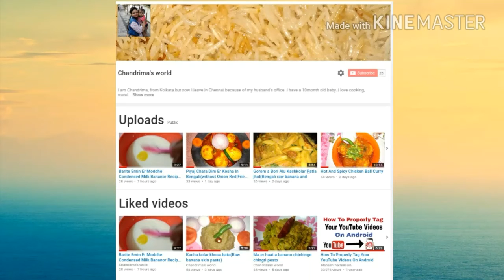বাংলার ঐতিহ্যবাহী নলেন গুড়ের জলভরা সন্দেশ - Bengali's Traditional Liquid Filled Sandesh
Here is the recipe how to make nolen gurer jolvora at home very easily, this is a traditional bengali sweet, very popular sweet specially in winter season, please check my recipe and make it at home friends.

Nolen gurer sandesh
Nolen gurer jolvora
Traditional Bengali's nolen gurer jolvora
Liquid Filled Sandesh
Chandrima's world